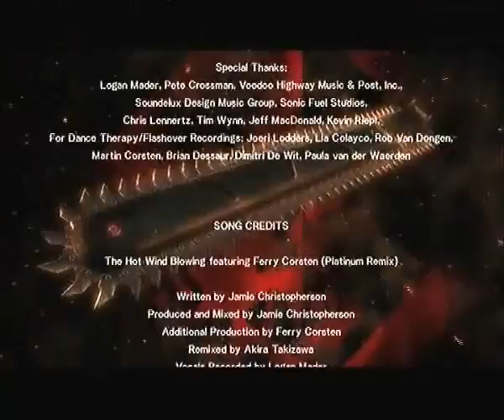Lets Play Metal Gear Rising: Revengeance - Blade Wolf DLC - Complete - LQ-84i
The truth about Blade Wolfs part... now reveled!

(Seriously. Don't forget.)

I don't claim ownership of Metal Gear Rising: Revengeance and im simply making this lets play because I love the game and its series.